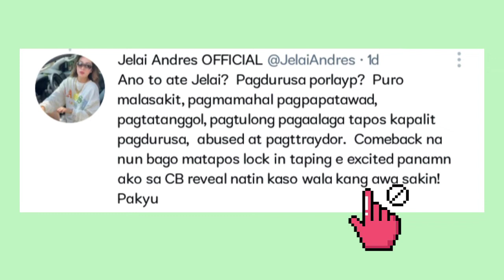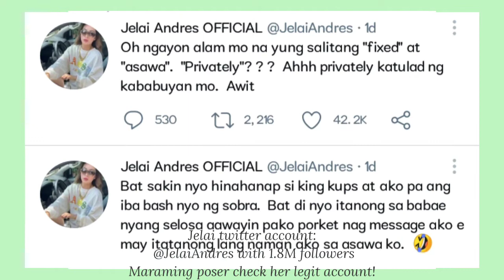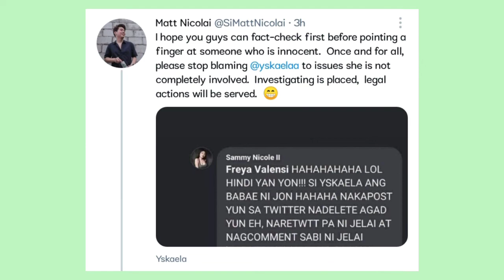JELAI ANDRES NAHULI NANAMANG MAY BABAE SI JON | YSKAELA MAGDEDEMANDA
Jelai Andres nahuli nanamang nambabae si Jon Gutierrez, Yskaela magdedemanda!

chika muna, trending, viral, sue in love, jon yska, jon france, jelai at jon, skusta clee